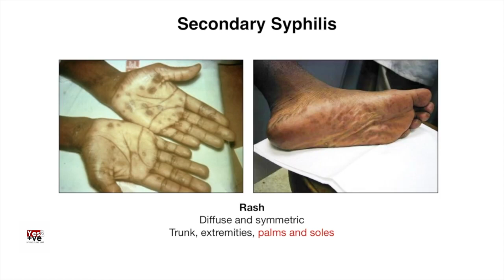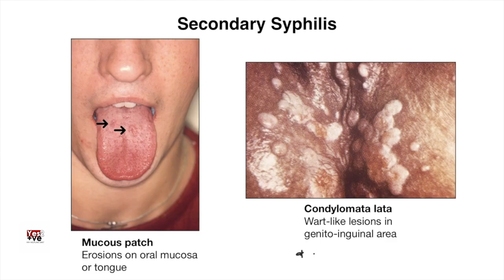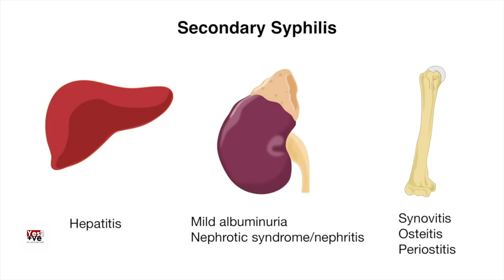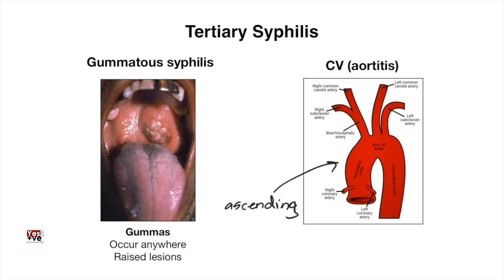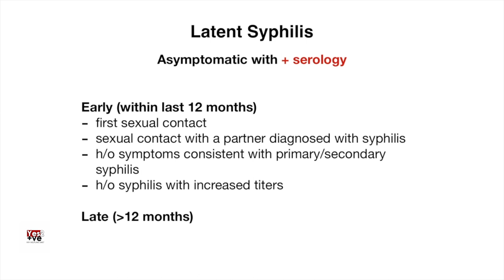Is Syphilis Curable? Understanding the Stages and Treatment (English)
In this informative video, we explore the question, "Is syphilis a lifetime disease?" Syphilis is a sexually transmitted infection caused by the bacterium Treponema pallidum. Join us as we delve into the stages of syphilis and the importance of timely treatment.